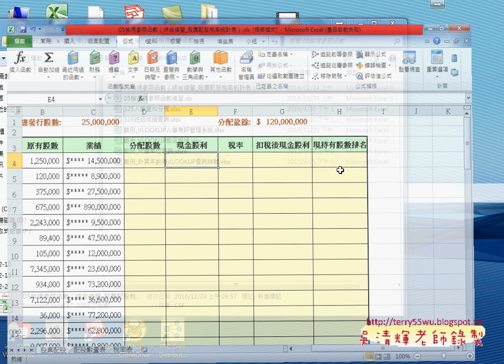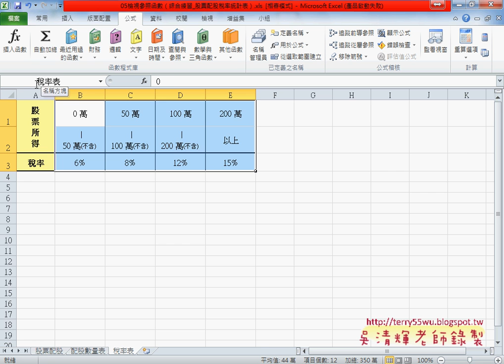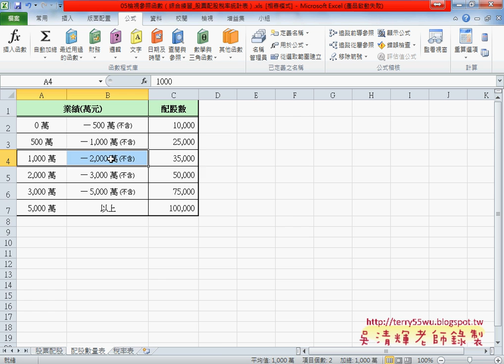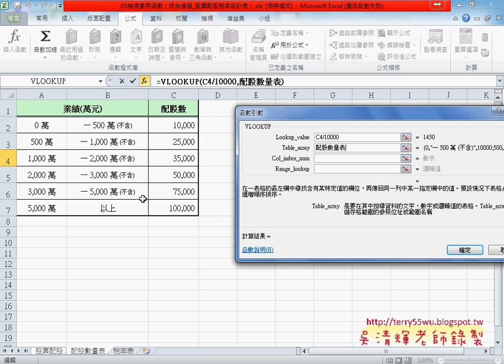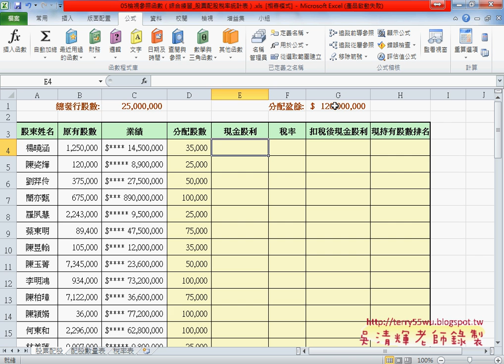02 名稱定義與查詢資料